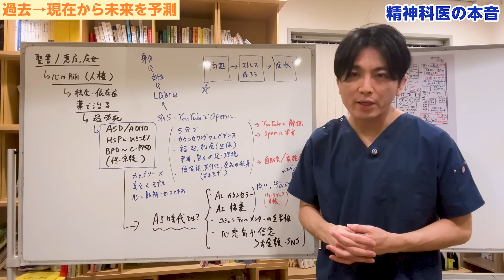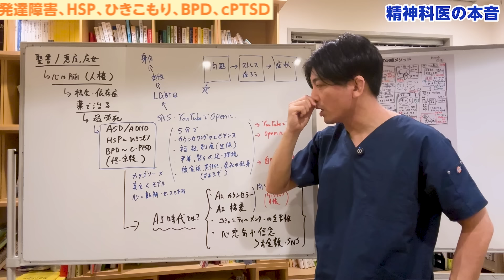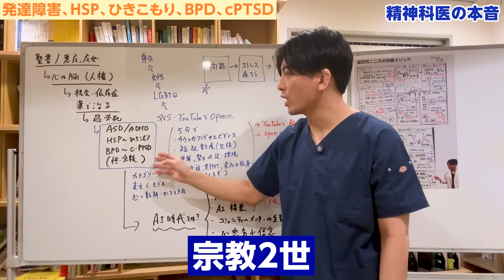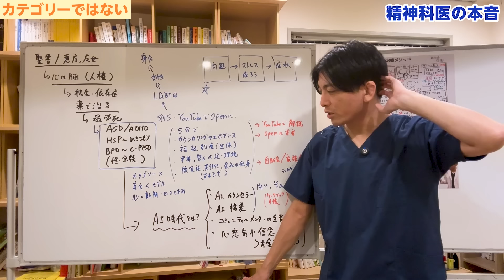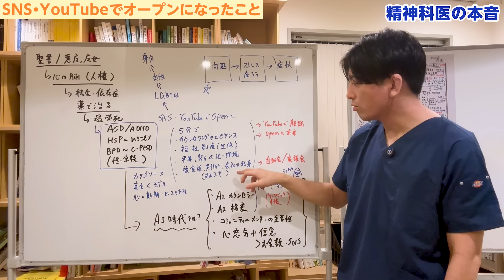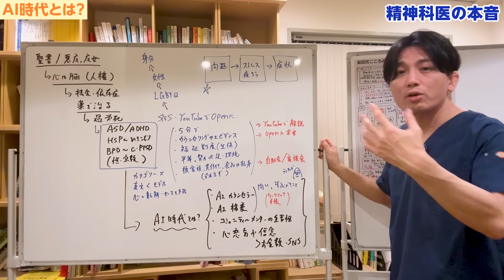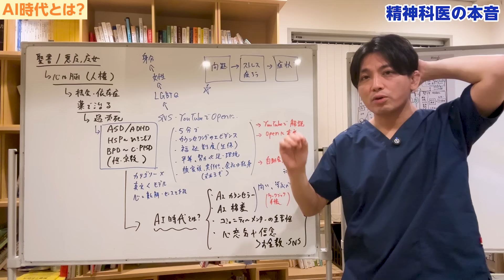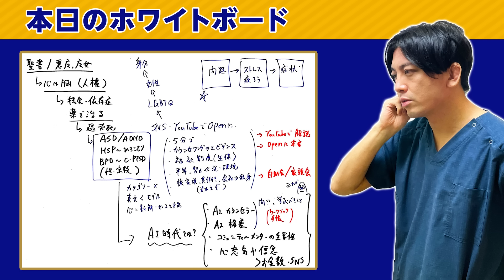精神科医の本音２ 心の探究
【プレミア放送時のお願い】

00:00 OP
00:20 過去から現在
10:31 SNS・YouTubeでオープンになったこと
21:13 AI時代とは？
28:11 本日の宿題